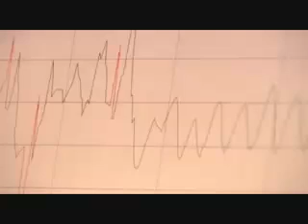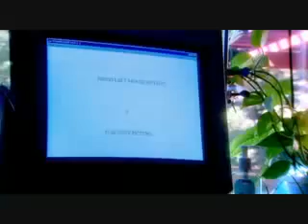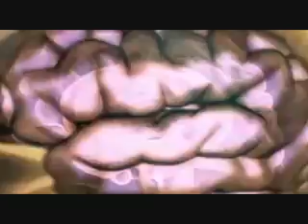The Heart is not a Stone 4/4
Aslam Alaikom

i hope you benefit from it..

The Video belongs to:
Discovery Health Channel and Channel 4
And the original name of the Episode is "TRANSPLANTING MEMORIES"